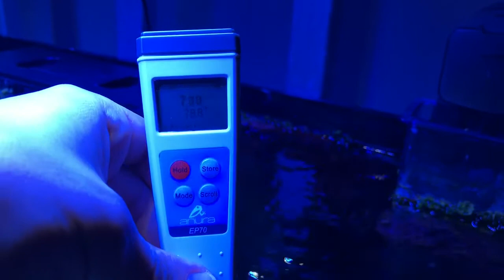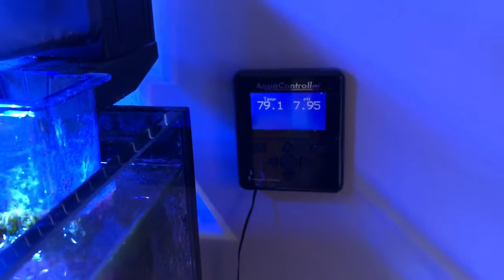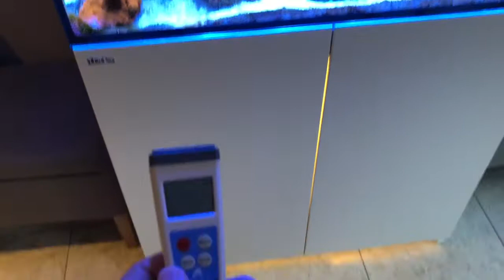Practical Reef - Anura EP70